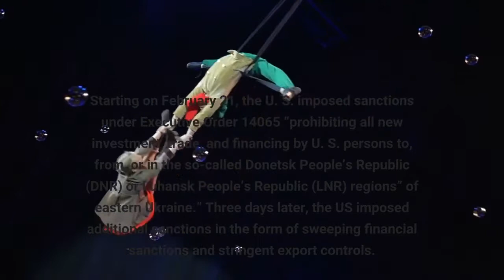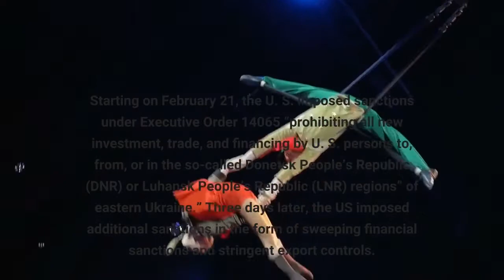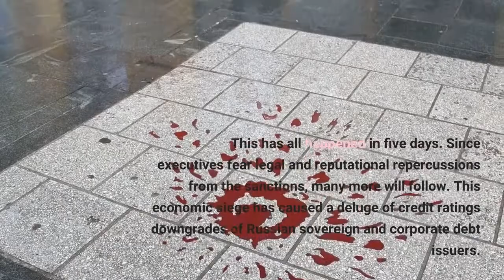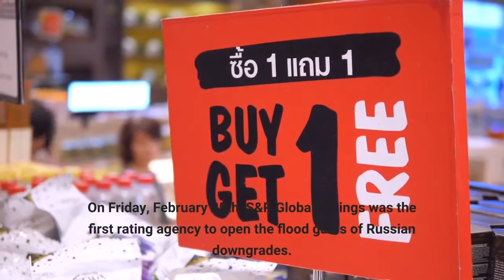Imminent Russian Defaults Will Lead To An Economic Crisis Worse Than In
In just one week, Russian President Vladimir Putin has caused hundreds of deaths and wreaked havoc in the lives of millions. He has also begun the destruction of the Ukrainian and Russian economies. Making Russia a global economic pariah is a dubious achievement, and it will take years for the citizens of both countries to recover. Sanctions Are an Economic SiegeRussian President Vladimir Putin’s unprovoked invasion of Ukrainian has led to global economic sanctions tantamount to an economic siege. Starting on February 21, the U. S. imposed sanctions under Executive Order 14065 “prohibiting all new investment, trade, and financing by U. S. persons to, from, or in the so-called Donetsk People’s Republic (DNR) or Luhansk People’s Republic (LNR) regions” of eastern Ukraine.” Three days later, the US imposed additional sanctions in the form of sweeping financial sanctions and stringent export controls. And on Thursday, the U. S. government imposed “blocking sanctions on Russian defense entities, export controls targeting oil refining, a key revenue source that supports Russian military, restrictions on Belarus to choke off its import of technological goods in response to its support of Putin’s war of choice,” and has banned “Russian aircraft from entering and using domestic U. S. airspace.” Thus far, thirty-five countries which include Australia, Canada, Japan, 27 countries of the European Union, New Zealand, Switzerland, Taiwan, the U. S. and the U. K. have imposed sanctions and export controls targeting Russia. Brazil, China, India, Mexico, Pakistan and South Africa have not imposed sanctions yet. Divestments Are Quickly RisingThe private sector globally has also moved quickly to punish Russia. At the time of this writing, over 30 internationally well-known companies from every sector, including energy, and financial institutions had pulled out of Russia. This has all happened in five days. Since executives fear legal and reputational repercussions from the sanctions, many more will follow. This economic siege has caused a deluge of credit ratings downgrades of Russian sovereign and corporate debt issuers. Every announcement of a downgrade and even of a negative credit watch is leading to an imminent default of sovereign, corporate, and financial institution issuers. Downgrades, not to mention defaults, raise the borrowing cost of issuers. Even under normal circumstances, increased borrowing costs makes it difficult for issuers to stay afloat. Now, this is practically impossible, since the Russian economy is under siege caused by continually increasing and intensifying sanctions and divestments. On Friday, February 25th, S&P Global Ratings was the first rating agency to open the flood gates of Russian downgrades. In just one week, Russia’s local and foreign currency sovereign debt rated has plummeted from investment grade BBB- to CCC-, a level showing that a default is imminent.